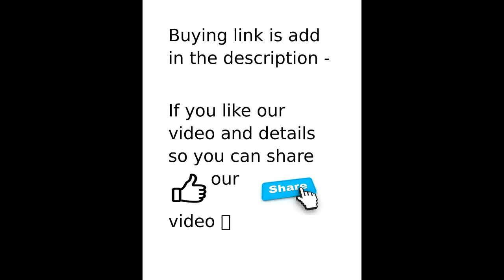UNBOXING BEST RGB LED CABINET BBC 3901 FULL REVIEW WITH ALL FEATURES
UNBOXING BEST RGB LED ON TOP AND FRONT CABINET BBC 3901 FULL REVIEW WITH ALL FEATURES . WITH ALL DETAILS

HIGH CLASS ITS MAKE YOUR GAMING EXPERIENCE BEST

HIGHER QUALITY OF PRODUCT WILL MAKE YOU DIFFERENT THEN OTHERS

THANKS